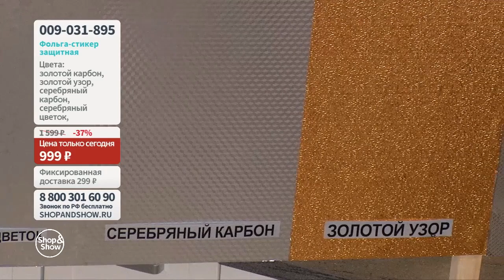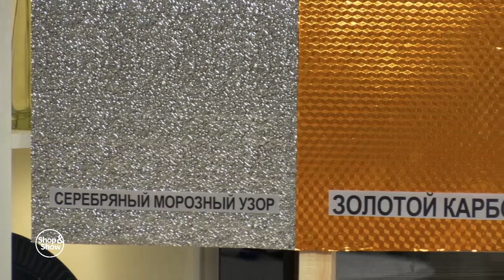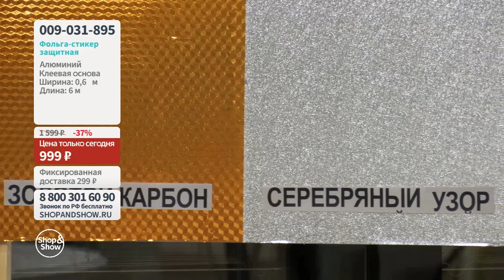Фольга стикер защитная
[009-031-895] Фольга стикер защитная (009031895)

Давайте дружить ;)